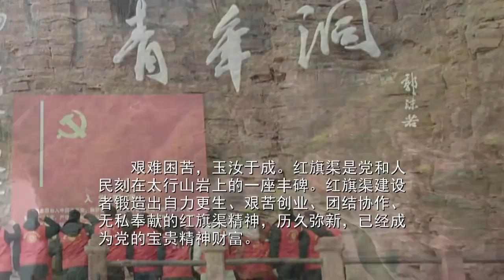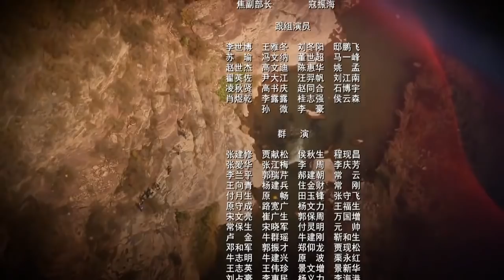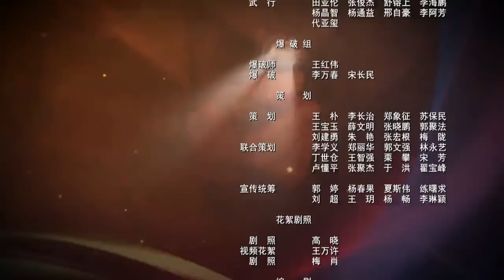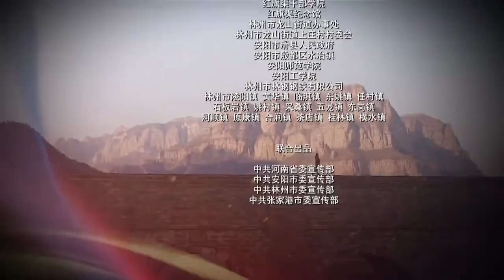红旗渠第31集 Hongqi Canal ChineseDrama 高清 4k 1080p